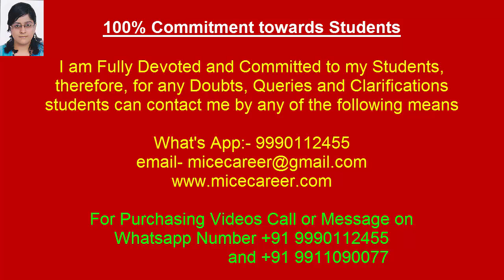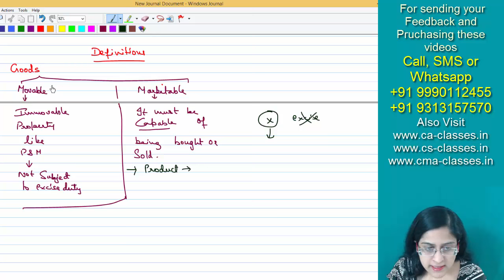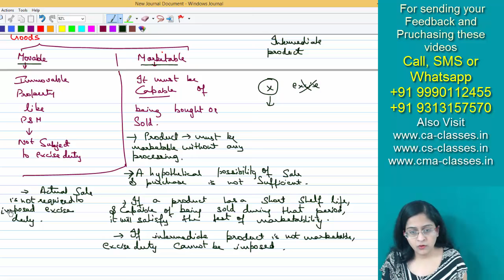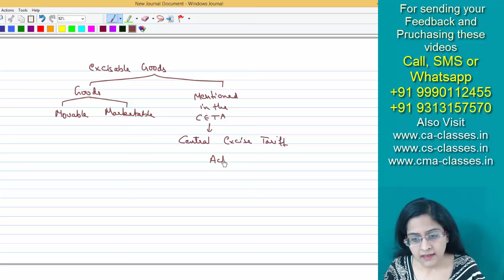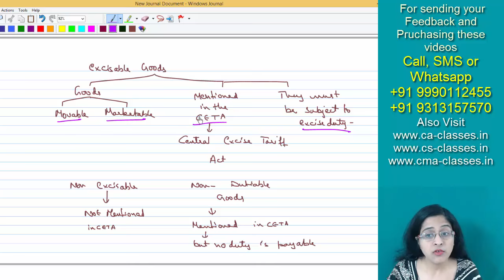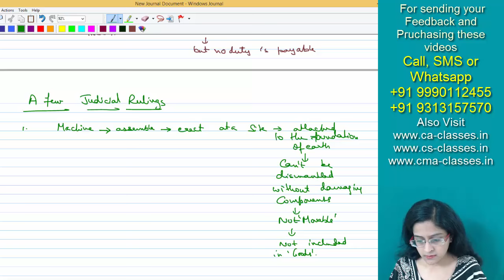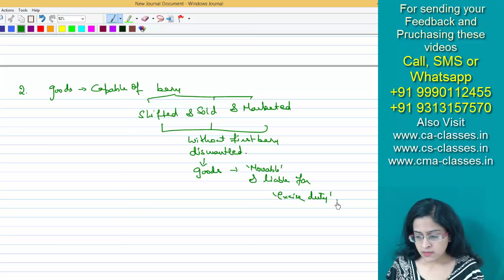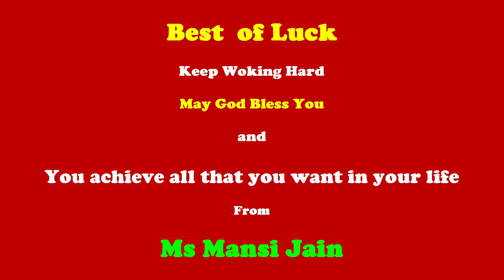Central Excise. Excise Duty. Video Classes For IPCC Indirect Tax For A.Y. 2016-17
Subject: Indirect Tax For AY 2016-17
Topic: Indirect Tax - Central Excise law
Sub-Topic: Definition Of Goods And Excisable Goods
Faculty : Mansi Jain

CA CS CMA Video Classes Satellite online Classes video lectures and online Satellite Lectures by Mansi Jain

Purchase FULL Set of DVDs which Contain VERY VERY VERY VERY. LARGE NUMBER OF SOLVED QUESTION VIDEOS along with Ebook.

All This is MUCH MUCH MUCH BETTER than FACE to FACE Classes.

For Details
1. Mail  to